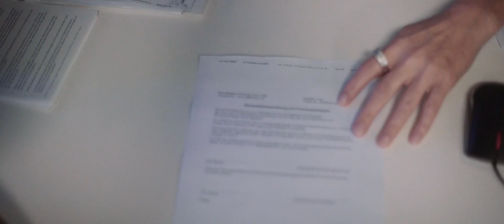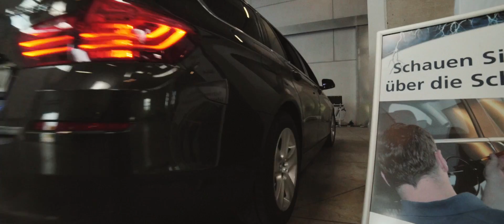KhS Corporate Film French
Notre vidéo officielle en français